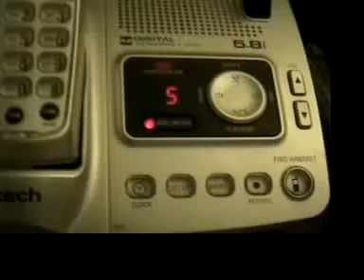Blinking and Aliens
How blinking lights affect some people with epilepsy. Also I thought I had a visit from ladybard1968's Jeramy.

This is Amanda and Jeramy's channel